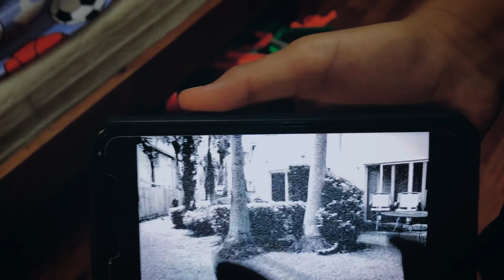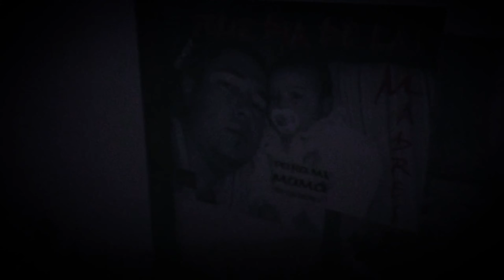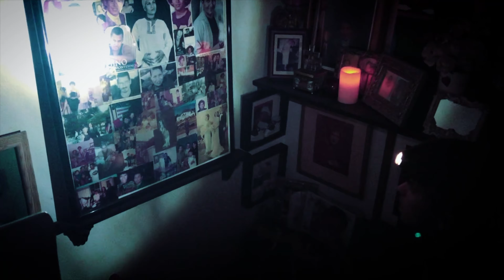EL DIABLO (Halloween Special)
-CREDITS-
Edited By: Giovanni Montoya
Directed By: Giovanni Montoya, Samuel Samudio, & Simon Samudio
-ACTORS-
Giovanni Montoya
Samuel Samudio
Simon Samudio
-CHARACTERS-
EL DIABLO - Samuel Samudio
John Kurt - Giovanni Montoya
Mark Eastman - Simon Samudio
-STORY-
There has been a murder in the Quiet Alleys. The New York Police Department has footage of the killing and saw a picture of EL DIABLO. It's up to 2 detectives that have been assigned to this case, John & Mark. They have found the address to EL DIABLO'S Slaughterhouse and will rescue the hostages in there and kill EL DIABLO. Everything will be on tape. Will John & Mark complete their assignment or will EL DIABLO possess John & Mark in to his demons and still be lurking around GIOS WORLD.
And Enjoy EL DIABLO!!!
SPECIAL THANKS TO FAMILY, FRIENDS, & FANS!
LOVE YOU GUYS SO MUCH!